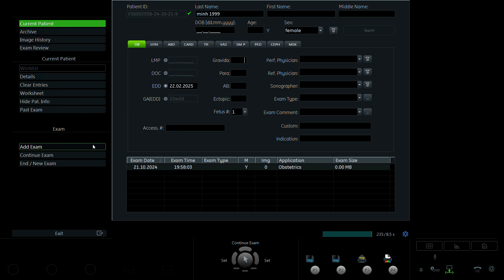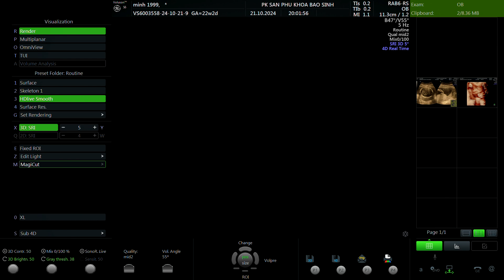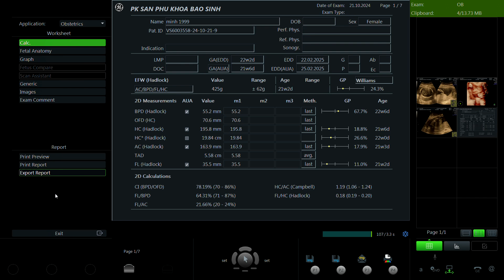Đỗ Thu Minh 1999